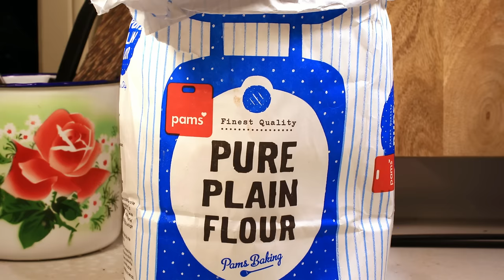Tiny Chef | Bottlecap Apple Pie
The Tiny Chef cooking up his famous bottle cap apple pie!

Support the team behind the Tiny! Our Tiny Team keeps the cameras rolling after the show episodes wrap, which keep Chef’s Tiny Universe spinning. Membership donations go towards supporting the crew that makes Cheffy’s tiny dreams a big reality.